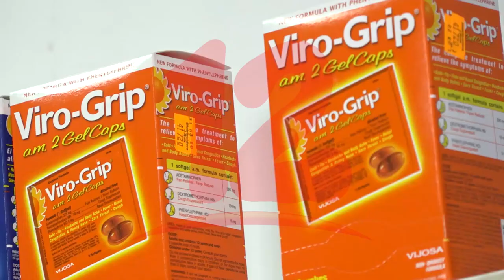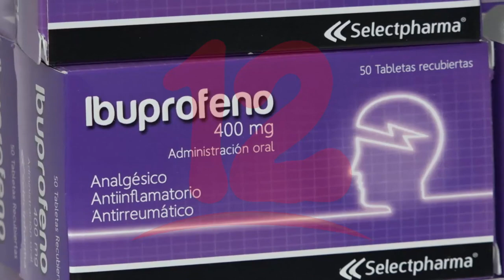Hay desabastecimiento de medicamentos genéricos y productos de primera necesidad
Propietario de farmacia afirma que hay escasez de productos genéricos y de mayor demanda debido a la crisis sanitaria.